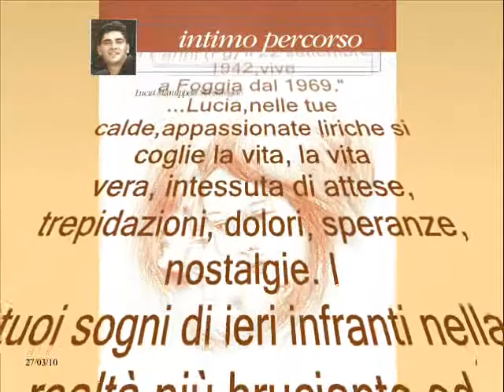" Intimo Percorso " di Lucia Mnauppelli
In ricordo di suo figlio Antonio